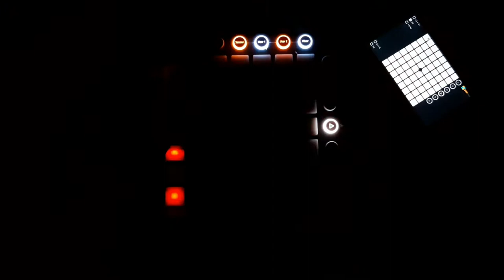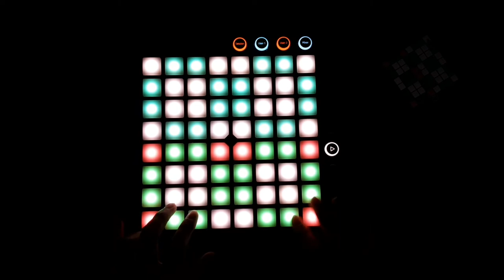OMFG - Ice Cream launchpad cover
Launchpad mk2 cover